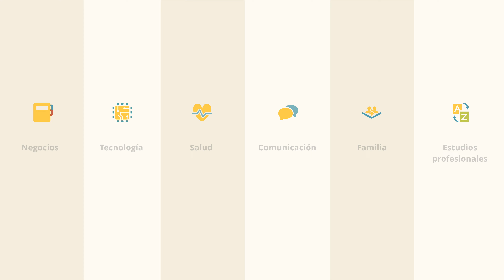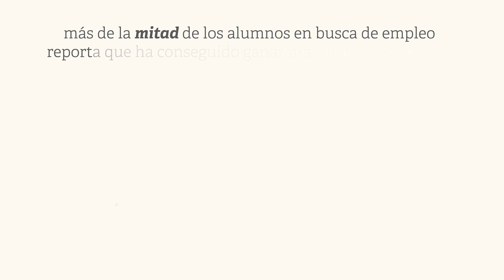Beneficios de los Certificados En Línea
BYU-Pathway Worldwide ofrece una amplia gama de Certificados en Línea que brindan numerosos beneficios a personas de todo el mundo. Estos programas están diseñados para ayudar a los estudiantes a adquirir habilidades y conocimientos valiosos que pueden aplicar en su vida personal y profesional.

Si quieres saber más acerca de los certificados que ofrecemos visita nuestra página web